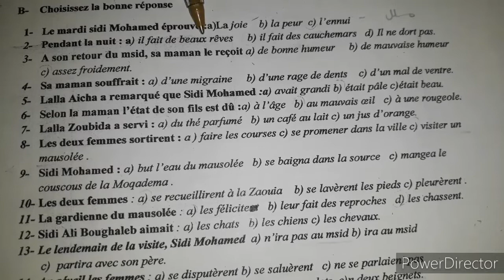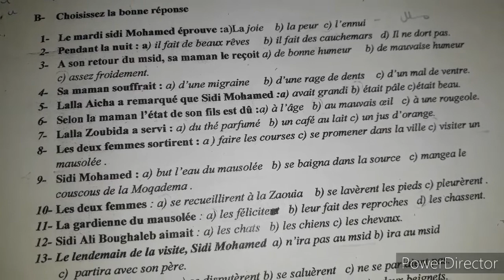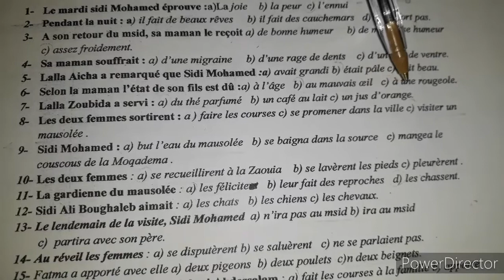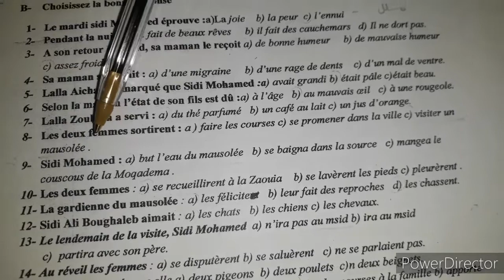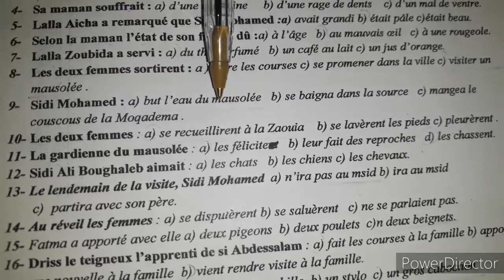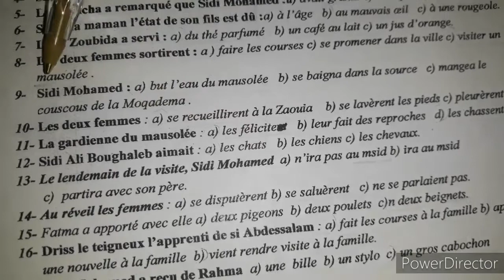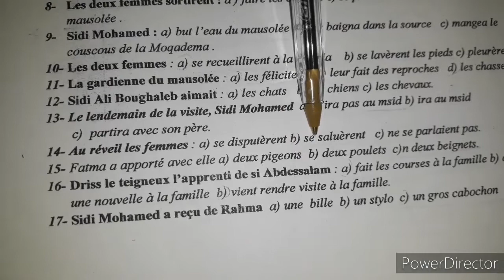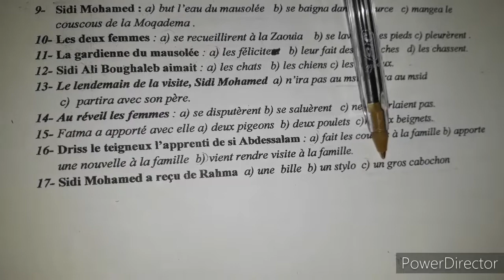تمرين بسيط لفهم رواية (la boite à merveille)📕👌